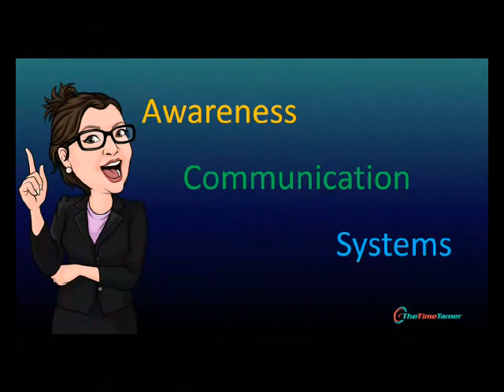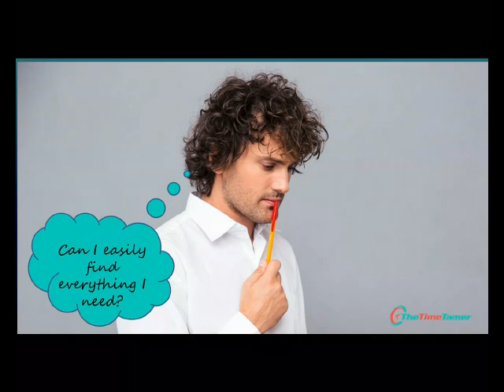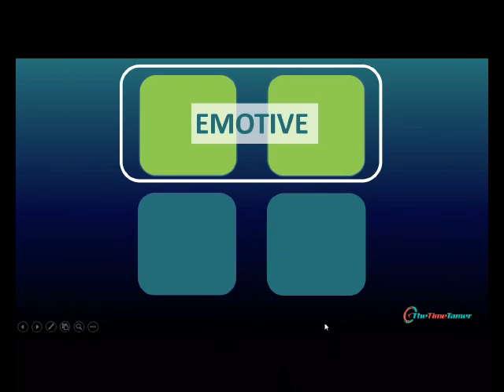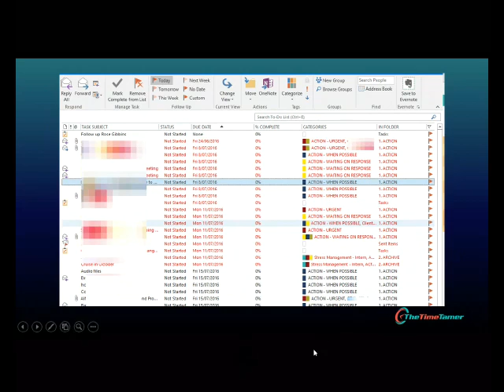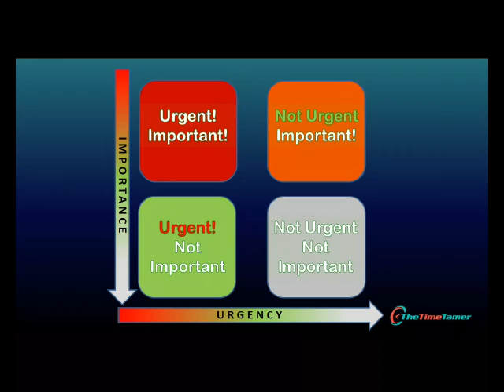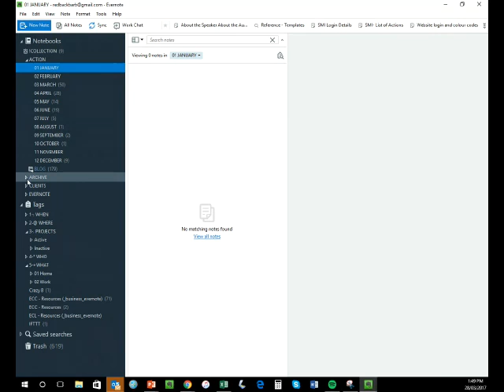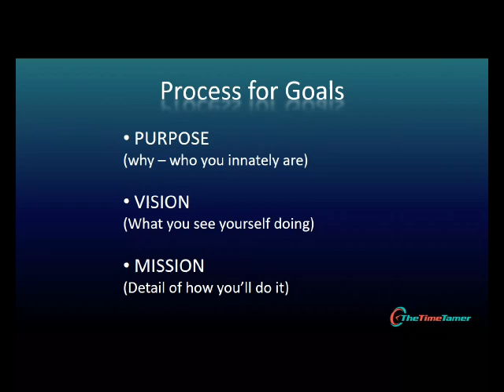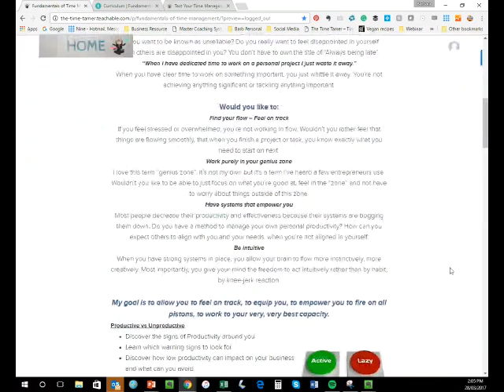7 Secrets of Effective Time Management